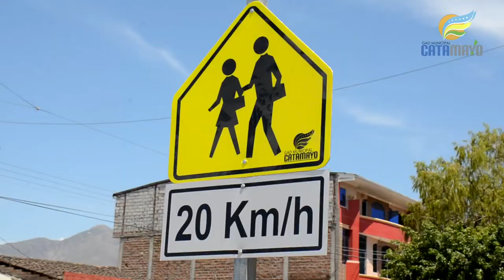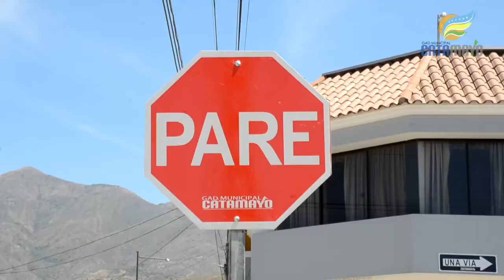Señalización de las calles céntricas de Catamayo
En la semana de educación vial y aplicando el plan de movilidad, el Gad municipal de Catamayo y los estudiantes de la escuela de capacitación del Sindicato de Choferes, iniciaron el sábado 18 de noviembre con el pintado de la señalética horizontal en las calles del centro de la ciudad, la finalidad es para que conductores y peatones puedan circular de forma ordenada, la Alcaldesa Janet Guerrero Luzuriaga constató dichos trabajos.
Los estudiantes de la escuela de capacitación del Sindicato de Choferes, también realizaron la colocación debida de las señales de tránsito, de acuerdo al nuevo direccionamiento de las calles.
Para que en la ciudad exista orden en el tránsito, es fundamental que los peatones y conductores respeten la señalética ubicada en las diferentes calles de la ciudad, en el caso de los choferes el manejo a la defensiva comentó el Ingeniero Vicente Pontón Secretario General del Sindicato de Choferes.
Carmita Pinzón estudiante de la escuela de capacitación del sindicato, al igual que sus compañeros, participó en la colocación y pintado de la señalética, algo que motiva a los nuevos choferes, ser parte de este proceso.